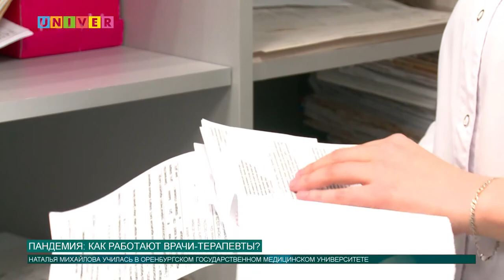Пандемия: Как работают врачи-терапевты?